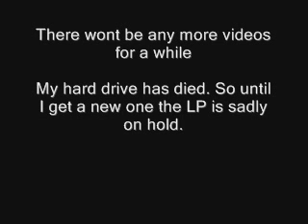It's all gone wrong...again!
Sigh...

Hopefully I'll have this fixed asap.